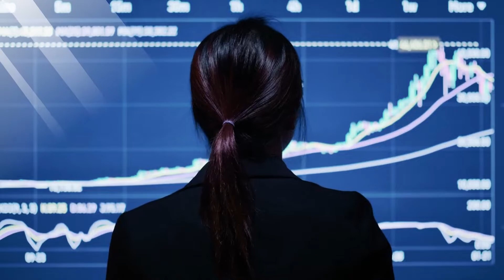Clasificación de capital de trabajo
La importancia de comprender que es el capital de trabajo y su administración, nos brindan herramientas que fortalecen el entendimiento del negocio a niveles de necesidades de capital.
Fuente: Anaya, H. O. (2019) Finanzas básicas para no financieros.